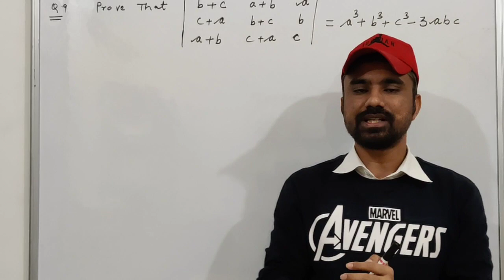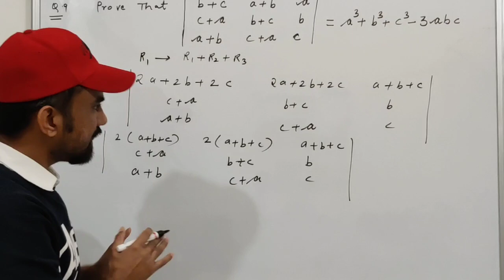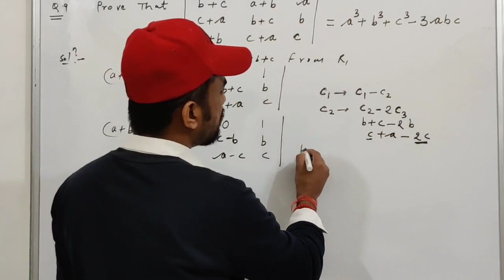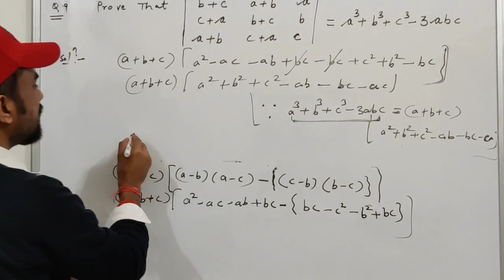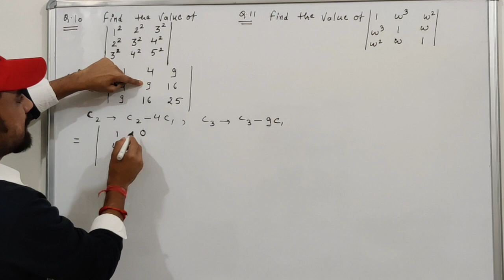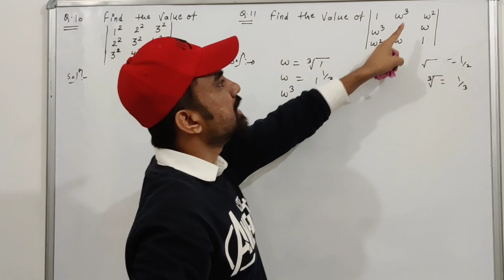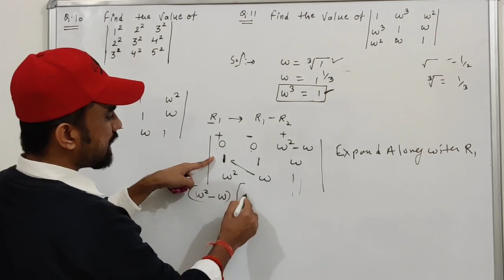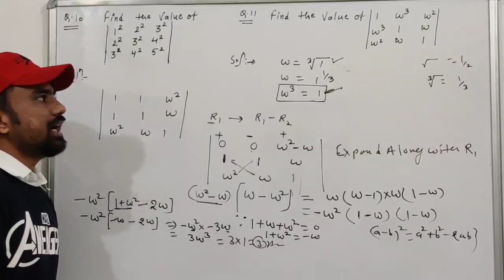# Determinantclass12|rbsemaths|chapter4,ex4.2 q.no.9,10,11 maths by karan square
Hello students,today I'm going to start determinanats.
I will teach you how to solve the ex 4.2 q.no.9,10,11
In this video I will learn you how to solve chapter 4 ex4.2
How to use properties of determinanats
Daterminant use for IIT JEE
Daterminant use for NTSE exams

Thanks for support me and my channel.